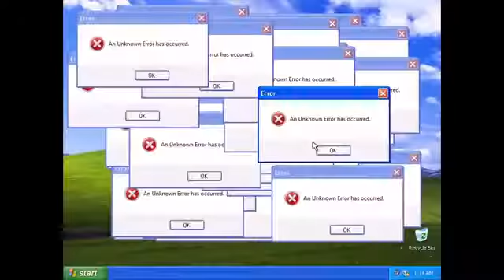Milli yaltaqlarımızı yenidən yad edək !